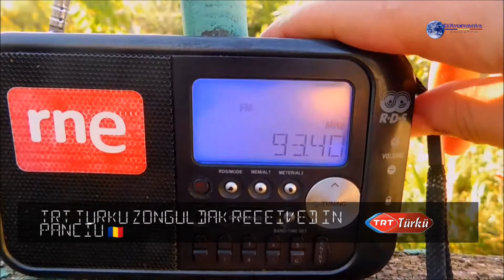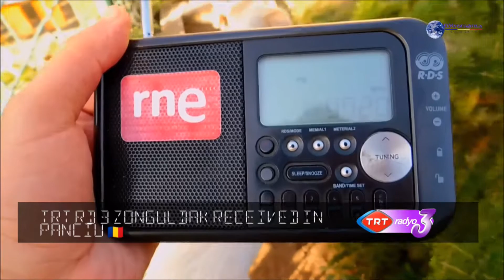FM DX Test Zonguldak in Panciu 🇷🇴 (15.09.2020) (1080p60)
RX 📻 : Carrefour POR334 with 74cm Telescopic Antenna
QTH 📍 : Panciu 🇷🇴
TX 📡: Zonguldak 🇹🇷
Stations : 87.8 TRT Nagme , 93.4 TRT Turku and 99.2 TRT Radyo 3
Power : 30kW
Distance : 634 km via Tropo